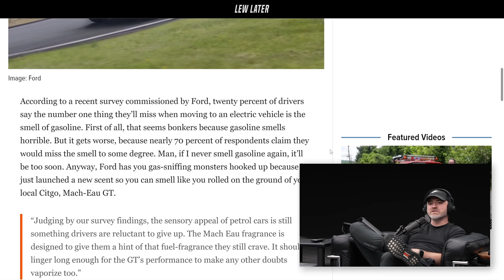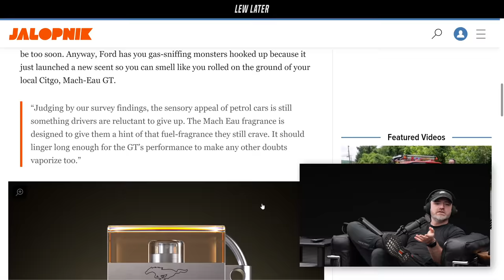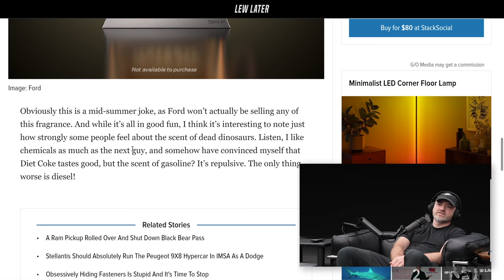Ford Makes Gasoline-Scented Fragrance